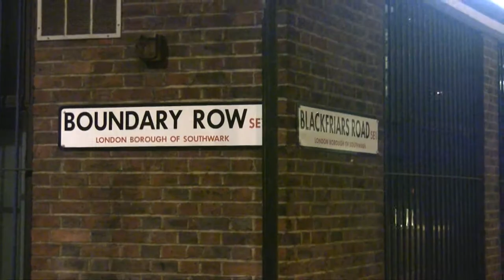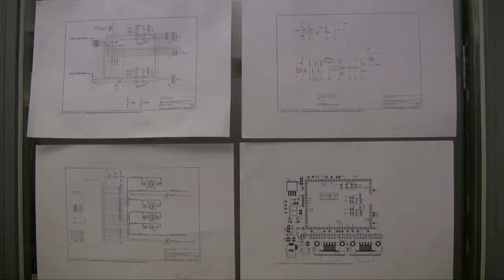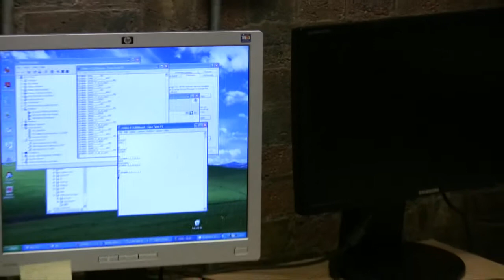A Night with the Wild Ducks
The Wild Ducks is a project which started with a very humble beginning - to make a phone entirely from 'free Symbian^3 and off the shelf hardware.

Feel free to drop into the Symbian office in London on Tuesadys after 6pm to help us do it.